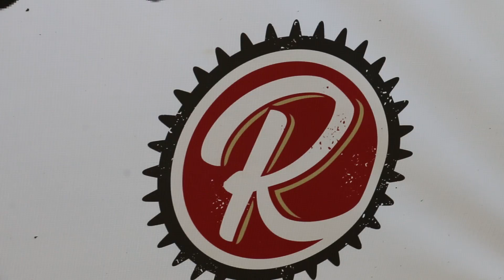Unique 200 Foot Statue Of Liberty Midwest Straw Straw-tue of Liberty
Hay Straw-tue Statue Of Liberty To Promote First US Hay Sculpting Event